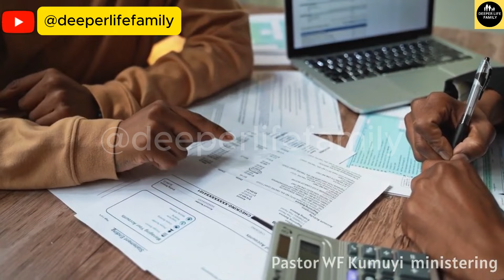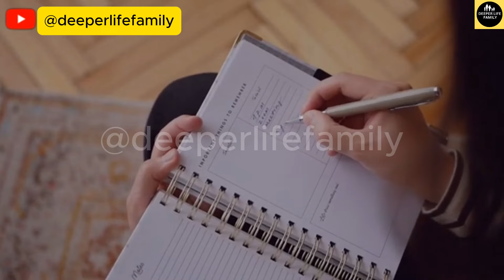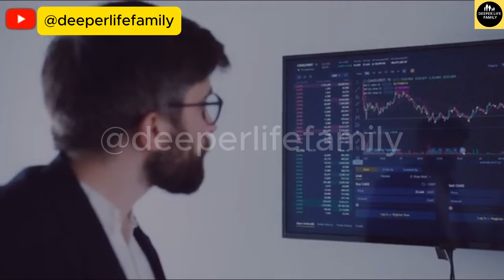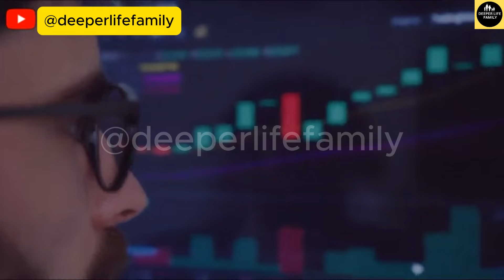Kumuyi SHOCKS Everyone: Rejects Billions in 'Ungodly' Tithes, Reveals True Laws of Prosperity!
In this powerful and unexpected message, Pastor Kumuyi reveals why he would turn down billions in "ungodly" tithes for church building projects.

Instead of focusing on wealth, he shares the true laws of prosperity that every believer should follow.

Discover the principles that guide his faith and his bold stand for righteousness.

This eye-opening video is a must-watch for anyone seeking spiritual insight on wealth and prosperity!

Credit: Deeper Christian Life Ministry

This video is only for spiritual edification and educational purposes.

However, if you want us to remove or pull down any video from our channel, let us know and no need to strike down the video.

Our videos which we create will transform and inspire you. As our major purpose is to make and create original motivational and educational videos for you, our esteemed viewers.

With the best editing software, our videos are of high quality, with additional footage to make it more engaging and conversational.